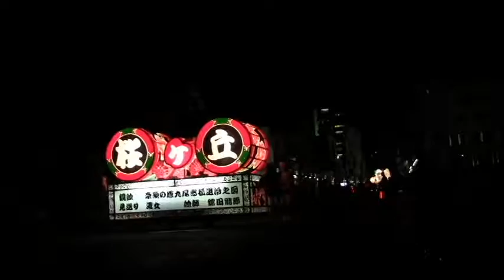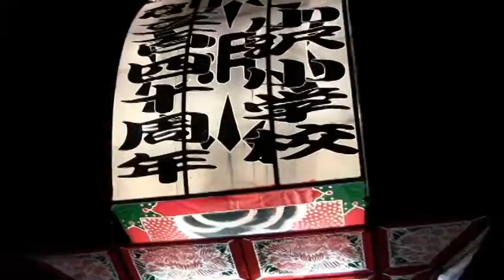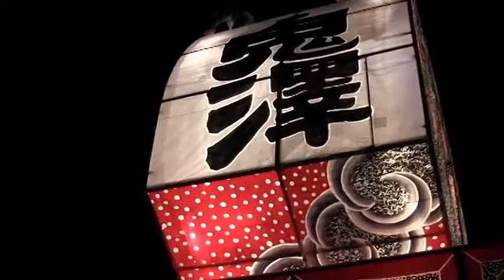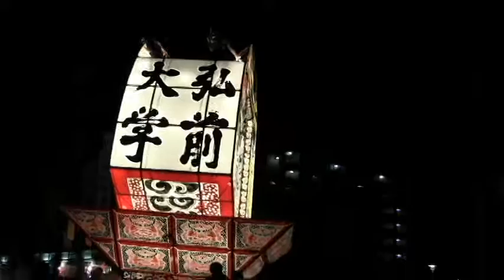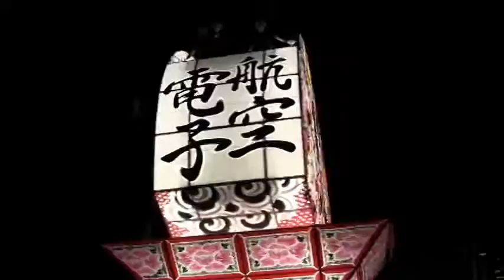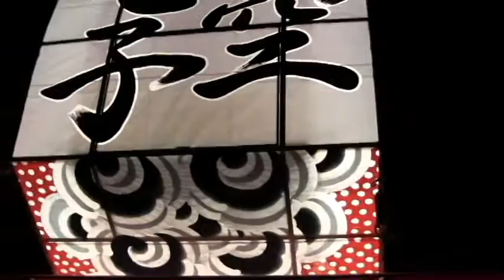弘前ねぷたまつり 2016 8 1 その4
青森県弘前市の夏の祭「弘前ねぷたまつり」の2016年8月1日の模様です。